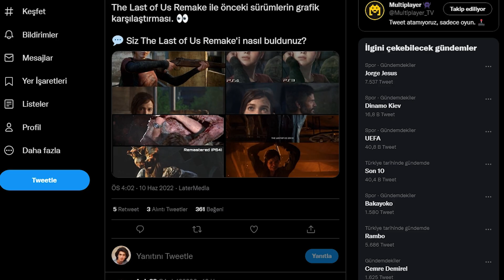THE LAST OF US REMAKE HAYAL KIRIKLIĞI MI? LAST OF US PART 1 TÜRKÇE ELEŞTİRİ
The Last of Us Part 1 ismiyle yeniden yapılan ve PlayStation 5, Bilgisayar gibi yeni nesil teknolojiye uyum sağlayan oyun platformlarına gelecek olan The Last Of Us Remake hayal kırıklığı olabilir mi? Nauthy Dog oyun stüdyosu ve oyunun yaratıcısı Neil Druckmann oyunla ilgili birçok söylentiyi açığa kavuştururken aynı zamanda oyunun oynanışı ve barındırdığı birçok mekaniği oyun severlerle paylaştı. Bunun sonucunda The Last of Us Part 1 ile ilgili birçok yeni detayla karşı karşıya kaldık. The Last of Us Remake Türkçe eleştirisel incelemesiyle karşınızdayız! İyi seyirler.

DAKİKALAR;
00:00 Giriş
01:39 Ellie kahve istiyor
01:46 The Last of Us Part 1 (Last of us Remake) Gereksiz mi?
02:25 The Last of Us Part 1 Fiyatlandırması
03:19 The Last of Us Part 1 3D Audio
03:48 Oyunda 2. oyunun oyun motoruna geçiş olur mu?
04:03 Oyunun hikâyesinde değişiklik olacak mı?
04:19 Last of Us Remake tartışmaları
05:42 The Last of Us Part 2 oyuncuları ikiye bölünce neler oldu?
07:02 The Last of Us oyunundan çıkarılan sahne
08:14 The Last of Us müzikleri
08:27 The Last of Us Part 1 / Remake'e geri dönüş
09:00 The Last of Us Remastered ve Remake tartışmaları
10:10 The Last of Us Remake kaç gb olacak?
10:42 PlayStation vs Bilgisayar (Fight)